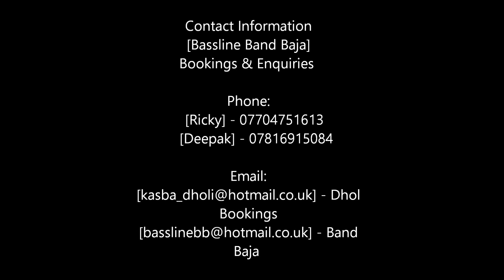Bassline Band Baja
We are a new and unique company bringing the fresh sounds of desi music. Bassline are something completly different to anything you've seen before. We've performed for weddings, charity events, parties, club nights and many more. We promise to make the day an exiting and memorable one.

We are available to book for weddings and other events.